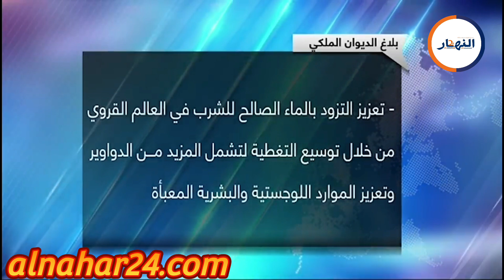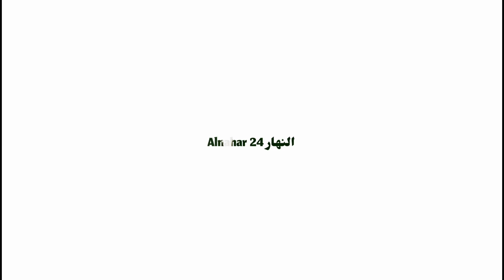جلالة الملك يستدعي هؤلاء الوزراء في جلسة عمل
alnahar24 news, maroc,
 النهار24 مباشر,
تصريح وليد الركراكي حول مقابلة كندا وهذا ما قاله عن اللاعبين
akhbar فايسبوك facebook#facebook

cop
Bein
sports
Can 2022
alnaha24 news
comores
hespress
kenitra 2021
kenitra city
maroc comores
maroc vs comores
morocco travel
morocco travel trips
universite cadi ayyad
ville de kenitra
أخبار
اخبار الرجاء البيضاوي
موجز الأخبار

Artisanat marocain
marrakech
Industrie de Marrakech
المنتخب المغربي
اخبار المنتخب المغربي
فوزي لقجع
تصريحات فوزي لقجع
وليد الركراكي
تقديم الناخب الوطني الجديد
أخبار المنتخب المغربي
جديد
أخبار المنتخب المغربي اليوم
المنتخب الوطني المغربي
اخبار المنتخب المغربي اليوم
جديد المنتخب المغربي اليوم
أخر أخبار المنتخب المغربي
اللائحة الرسمية للمنتخب المغربي
اللائحة النهائية للمنتخب المغربي
تشكيلة المنتخب المغربي
مدرب المنتخب المغربي
لقجع وليد الركراكي
hakim ziyech
achraf hakimi
الوداد الرياضي
الوداد البيضاوي
حموشي عبد اللطيف
chouf tv youtube
السوبر الافريقي
السوبر الافريقي 2022
الوداد وبركان
lion
Super africa
Maroc
Wac vs berkane
الوداد ضد نهضة بركان
مقابلة
wac
wydad
wac vs rsb
rsb vs wac
Lion atlas morocco
Walid regragui
اخبار المغرب
اخر اخبار المغرب
الجزائر المغرب
اللائحة الموسعة للمنتخب المغربي
حكيم زياش
لاعبو المنتخب المغربي
أشرف حكيمي
اشرف حكيمي
اعتذار حمدالله
اهداف حكيم زياش
بدر بانون
حمدالله عبدالرزاق
عبدالرزاق حمدالله
لائحة المنتخب المغربي اليوم
مزراوي
مهارات حكيم زياش
نصير مزراوي
هدف حكيم زياش
هدف حكيمي
هدف زياش من نصف الملعب
هدف حكيم زياش اليوم
مونديال قطر
مونديال قطر 2022
جورجيا
Hakim ziyech
استعدادات المنتخب المغربي
أسود الأطلس
Nsiri youssef
Montakhab maroc 2022
أهداف المنتخب
أهداف المغرب ضد جورجيا
الندوة الصحافية للركراكي
الركراكي مخايفش من كرواتيا
المغرب وكرواتيا كاس العالم
موعد مباراة المغرب وكرواتيا
مباراة المغرب وكرواتيا 1996
المنتخب السعودي
ارتسامات الجماهير
arryadia
botola
ملخص مقابلة المغرب اليوم
ملخص مباراة المغرب
مباراة المغرب اليوم
الجماهير المغربية في قطر
Jomhor maroc
Jamahir maghribia
تصريح وليد الركراكي بعد مباراة اليوم
هذا ما قاله وليد الركراكي عقب مباراة كرواتيا
المنتخب المغربي مباشر
تصريح وليد الركراكي اليوم
مونديال قطر المغرب مباشر
Maroc vs belgique
maroc vs belgique 4-1
عبد الرزاق حمد الله
توقيت مباراة المغرب وكندا
موعد مباراة المغرب وكندا
وليد الركراكي راس لافوكا
مدرب كندا
Maroc vs canada 2022
qatar 2022
المغرب ضد كندا
الندوة الصحفية لوليد الركراكي
الركراكي: كندا معندها ما تخسر وحنا لي غادين نلعبو باش نتأهلو
Lekjaa
fouzi lekjaa
afrique
afrique media
تصريحات من فوزي لقجع
لقجع فوزي
الصحراء المغربية
لقجع يحضر تداريب المنتخب
Alnahar24
المغرب والجزائر
Qatar 2022
Maroc vs espagne
maroc vs espagne u20
الندوة الصحفية لوليد الركراكي مدرب المنتخب المغربي
الندوة الصحفية لوليد الركراكي اليوم
منير المحمدي
الحارس منير المحمدي
الندوة الصحافية لوليد الركراكي قبل مواجهة إسبانيا
لقجع يحضر التداريب الاستعدادية
Regragui
regragui walid
المغرب يفوز على اسبانيا
فوز المنتخب المغربي
Walid regragui maroc
الركراكي يداعب الكرة
تداريب استعدادية للمنتخب
المغرب يستعد لاسبانيا
المنتخب المغربي ضد الاسباني
Achraf hakimi
المنتخب الوطني واسبانيا
walid regragui conference de presse
walid regragui interview
كلمات مؤثرة من وليد الركراكي
فوز المغرب على اسبانيا
تصريح وليد الركراكي راس لافوكا
جلالة الملك يوشح أعضاء المنتخب باوسمة
جلالة الملك يستقبل اسود الاطلس
مولاي الحسن واوناحي
المنتخب المغربي ومولاي رشيد
المسجد المحمدي
المسجد المحمدي بالدار البيضاء
صلاة التراويح
صلاة التراويح 2023
محمد السادس صلاة الجمعة
الدار البيضاء اليوم
أخبار المغرب
الملك محمد السادس
جلالة الملك محمد السادس نصره الله
al oula
الملك محمد السادس في الدار البيضاء
تدشين مشاريع ملكية
تدشين مشاريع ملكية بالدار البيضاء.
اقوى مشاريع المغرب
اوراش كبرى بالمملكة المغربية
ليلة القدر
جلالة الملك وليلة القدر
علامات ليلة القدر
كبار الأئمة يصلون بجلالة الملك
الشيخ العيون الكوشي
تراويح العيون الكوشي
صلاة التراويح العيون الكوشي
عمر القزابري
الشيخ عمر القزابري
عمر القزابري برواية حفص
الكوشي في ليلة القدر
تراويح العيون الكوشي 2022
القزابري يصلي بجلالة الملك
مولاي الحسن ووزير الأوقاف
Mohamed 6 lalat kadra
laylatul qadr
Molay hassan
صاحب الجلالة الملك محمد السادس
جلالة الملك في جلسة عمل
تطورات قضية التلاعب بتذاكر المونديال
شوف تيفي
al oula en ligne
القصر الملكي بالرباط
الفرقة الوطنية تستدعي عادل العمري

الفرقة الوطنية للشرطة القضائية

Casablanca
Morocco national football team